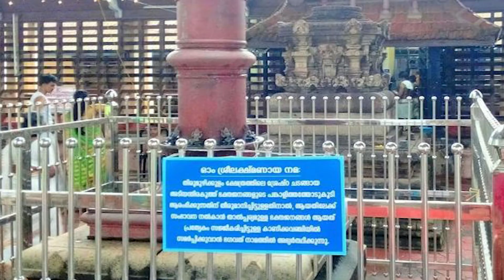നാലമ്പല ദർശനം ഐതീഹ്യം 2024 | Nalambala Darshanam | Ramayana Masam Special Nalambalam Temples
Nalambala Darshanam | നാലമ്പല ദർശനം | Nalambalam Temples | Ramayana Masam Special | Karkidaka Masam

Thaliyola Malayalam presents "Nalambala Darshanam". Nalambalam is a set of four Hindu temples in Kerala. In Malayalam, Nalu means "four" and Ambalam means "temple". These are the temples for the Rama and his brothers of Ramayana.There are around five sets of Nalambalams in Kerala, the most famous among them being the four temples located in Thrissur and Ernakulam districts, namely Thriprayar Sree Rama Temple, Koodalmanikyam Bharatha Temple, Moozhikkulam Lakshmana Temple and Payyammal Shathrughna Temple.

Nalambalam Yatra begins from the Rama temple in Triprayar and ends up at Shatrughna Temple in Payyammal. It is customary to visit the four temples in the order Rama, Bharata, Lakshmana and Shatrughna respectively. A pilgrimage to these temples on a single day during the holy month of Karkkidakam believed to shower blessings and ensure prosperity. Starting from Thripprayar and ending in Payammel, through Irinjalakuda and Moozhikulam.